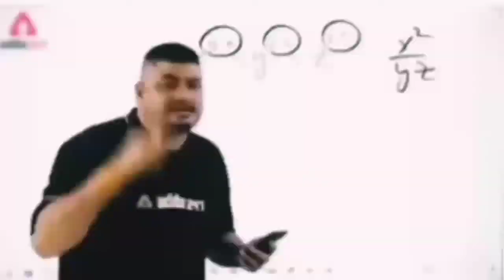Shadow fight 3 how to defeat the damned octopus without any sets-Tips & Tricks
Hey shadow fighters

Also join our collaboration
 rockstar gaming